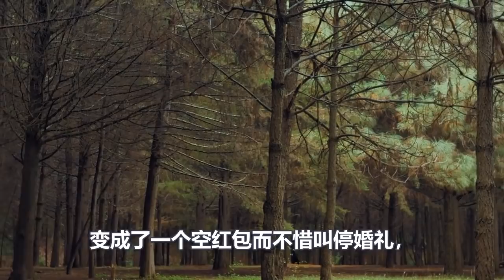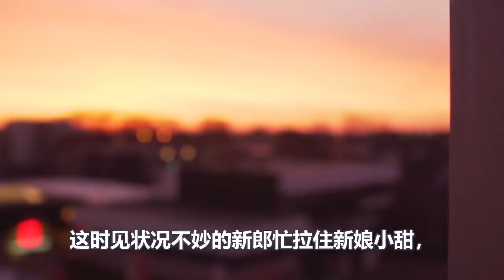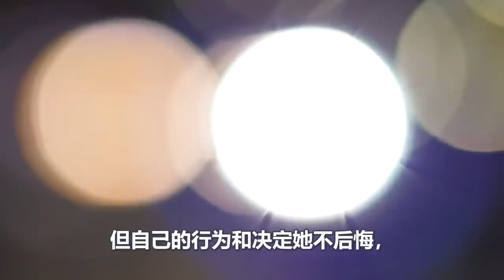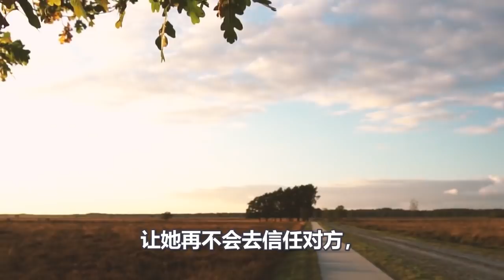結婚當天，一萬改口費變成空紅包，新娘叫停婚禮，做了一個舉動，讓婆家成為笑話